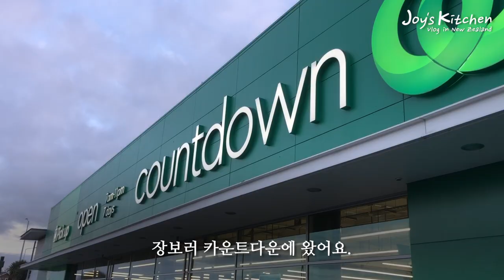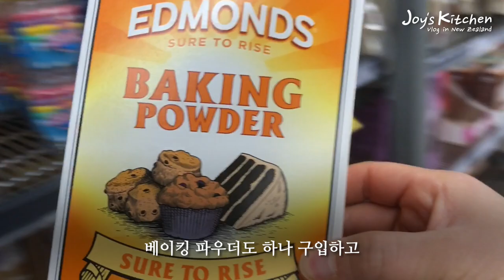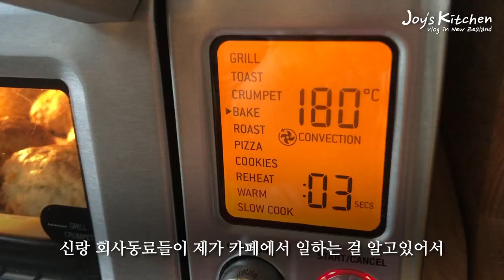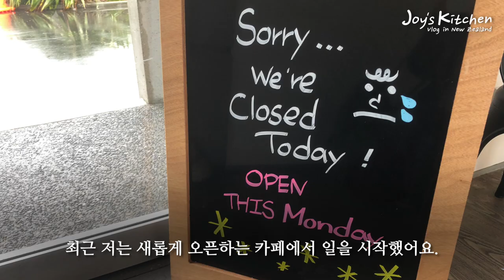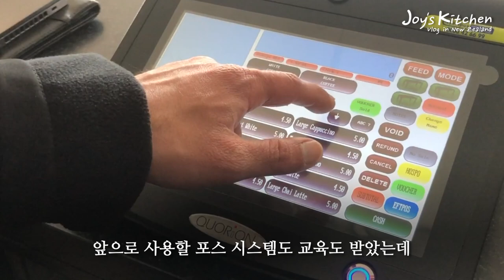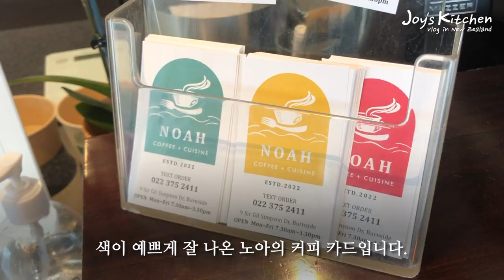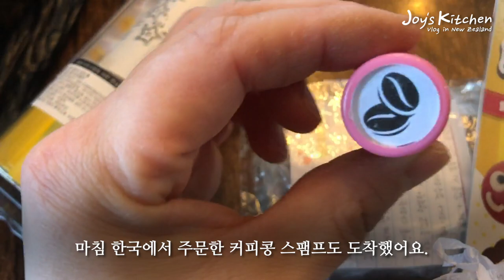Online Housewarming in New Zealand🏠 Baking Day👩🏻‍🍳 Barista Cafe Vlog in New Zealand ☕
HI, it's Joy‍👩🏻‍🌾
Long time no see. How have you been?
I started working at a cafe again.
So I'm having a very busy time.

🎬 This video includes my daily vlog in New Zealand.

Big Love🧡 have lovely day! 👋🏻